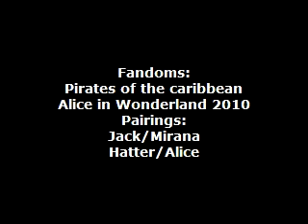Pirates and Hatters ~ aka A Pirate in Wonderland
This vid is meant to be silly and crazy and totally and completely not-to-be-taken-seriously.  So, with that said, read on!

While searching for the Fountain of Youth, Captain Jack Sparrow stumbles upon a water-entrance to Underland in the Bermuda Triangle.  Once there he finds an ongoing tea party and meets up with his old friend Alice.  She introduces him to her husband (strange man, that one), her friends (who are mostly animals who can talk, even stranger), and the White Queen of Marmoreal, Mirana.  Jack is immediately entranced, for Mirana is quite unlike anyone he's ever encountered before.  Tea is consumed and stories and riddles are exchanged, and Jack becomes more and more enamored by Mirana.

...but he belongs Above, and he knows it.  Alice takes him to Mirana, who gives him the way back: a little vial of vile purple liquid, which he drinks.  He goes back to Otherland, but he's far away from where he started -- and an entire world away from where he wants to be.  So he fights to find his way back to Mirana and Underland, and the happy ending that is surely awaiting him there...

Song: The Medallion Calls
By: Klaus Badelt
From: Pirates of the Caribbean: Curse of the Black Pearl
Vid by: ~decatbastet
Fandoms: Pirates of the Caribbean and Alice in Wonderland 2010
Pairings: Jack/Mirana & Hatter/Alice
A part of my "Pirates and Hatters" fic series archived on fanfiction.net under the penname "fyd818."